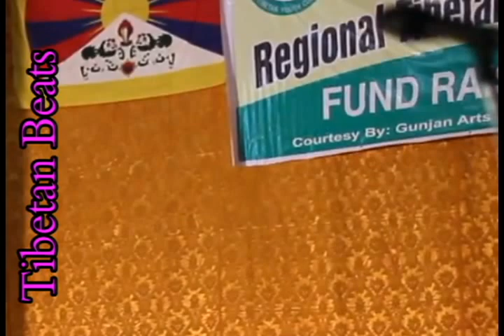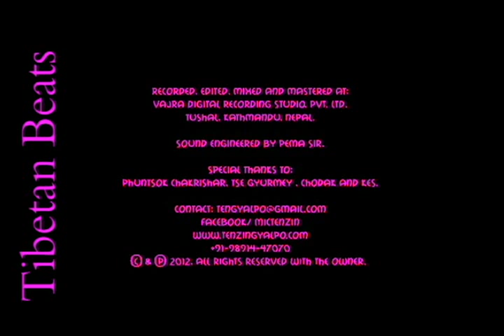Tibetan Jokes Collection 1 (Pa Tsering & Tenzin Gyalpo)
"Tibetan Jokes Collection 1" video has jokes from Pa Tserinng and Tenzin Gyalpo. These jokes have been compiled together as these two individual are well known Tibetan jokers in the community. Enjoy!